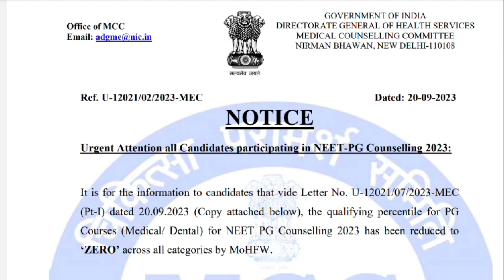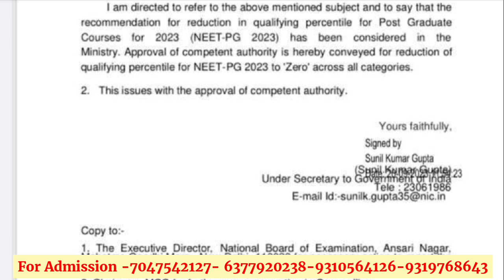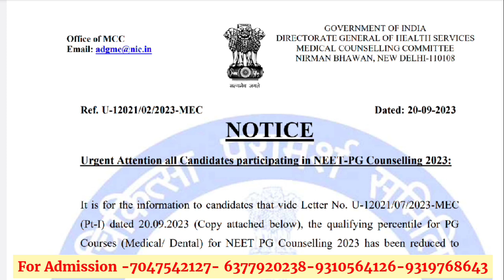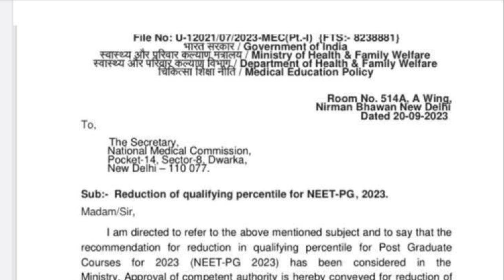NEET PG 2023 FINALLY CUT OFF REVISED OFFICIAL NOTICE BY MCC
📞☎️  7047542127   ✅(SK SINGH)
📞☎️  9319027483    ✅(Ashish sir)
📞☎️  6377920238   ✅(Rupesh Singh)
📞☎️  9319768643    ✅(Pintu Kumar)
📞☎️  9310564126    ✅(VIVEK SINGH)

👉Jaipur office Address :-
Unit no. 3 plot no. 4 Vijay apartment, first floor, yudhister marg, c-scheme , Jaipur, Rajasthan- 302005

👉Pune office Address:-
Ashoka Mall,
Office No *LG-13/207A*
Ground Floor,
Bund garden Road  Near Ranka Jewellers
Pune - 411001.

Nirman vihar, Delhi,near Redix Malik hospital,metro station gate no 4

👉 Madhya Pradesh - Indore

👉 Karnataka - Banglore

👉Google form for neet pg 2023 score 200 to 350 , please fill this form for further Guidance -🤙

👉DOWNLOAD.   E-BOOK 📚

1. Your Dream Branch
2. Your Rank/Score
3. Your Preferred States
4. Service Bond
5. Tuition Fee Budget (only for Private/Deemed)
6. Future perspective